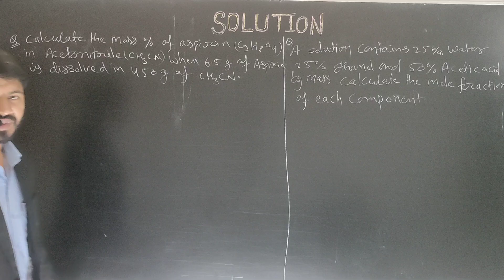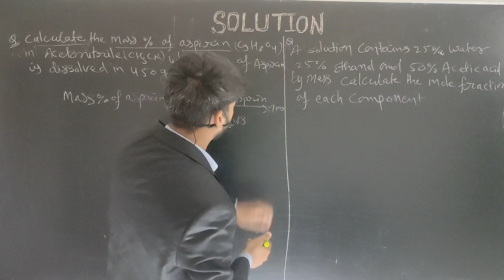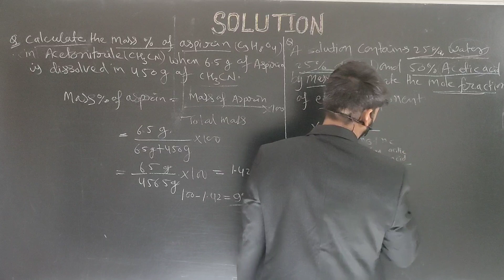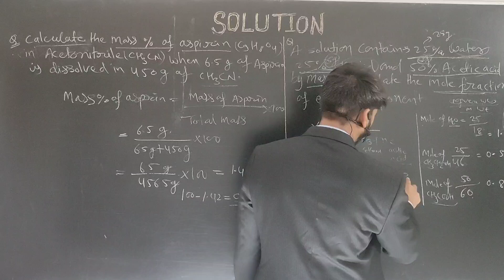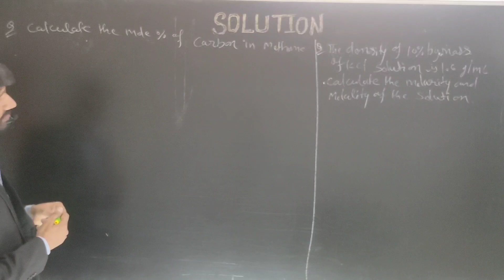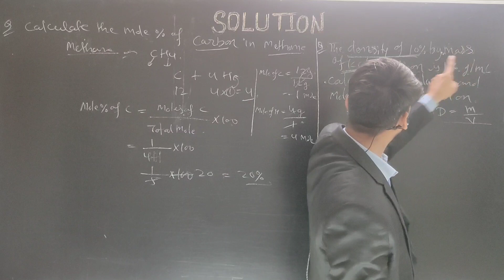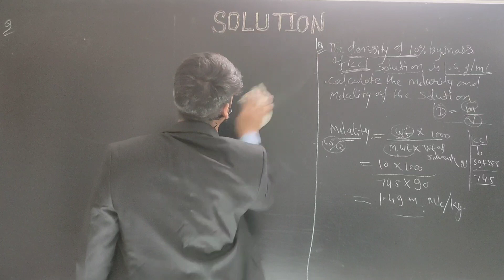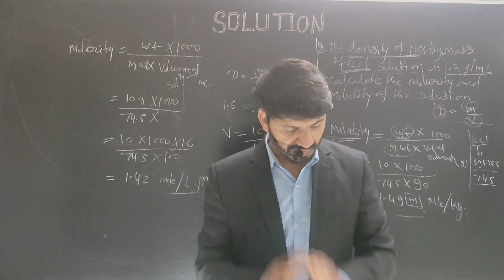Numericals of Mass%&mole% and Mole Concept# CBSE Board IIT NEET CUET.UG by J.D. Prajapati sir